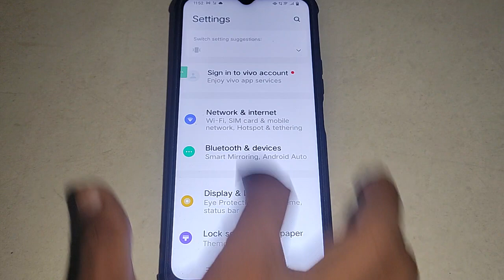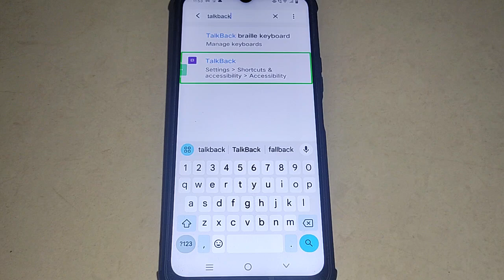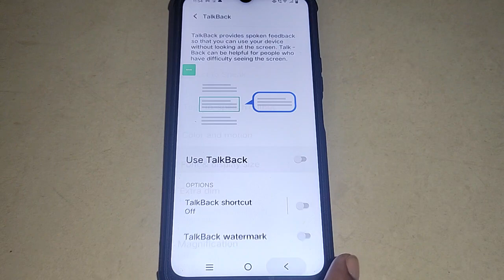Vivo Y11 Talkback off kaise kare || How to stop Talkback || disable TalkBack double tap problem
Vivo Y11 Talkback off kaise kare, how to stop Talkback, disable TalkBack setting

Best powerful CPU under 10k

60-Inch Tripod with Bag

7 Socket 6A Extension Board

multiplug Extension